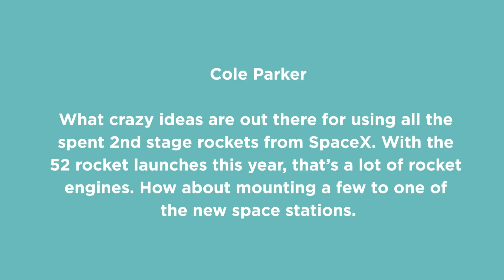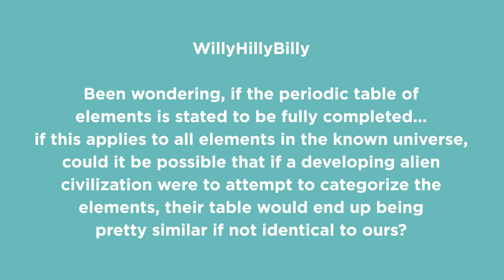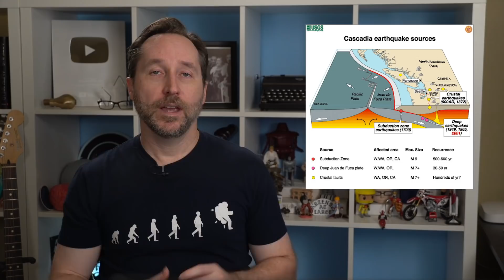Is Seattle Doomed? (And Other Questions) | Lightning Round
TIMESTAMPS:

0:00 - Why all the doom and gloom (It's YouTube's fault)
1:42 - What's one item you wish you'd held onto?
3:17 - What hobbies do you have?
5:02 - What's your favorite theoretical particle?
5:46 - What are some uses for a Falcon 9 second stage?
7:56 - Would aliens have the same table of elements?
8:49 - What other Yellowstone-style disasters are on the horizon?
13:14 - Sponsor read
14:47 - Close